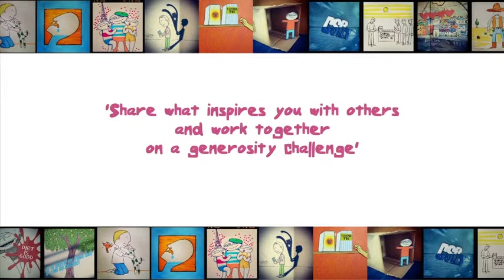Generosity Pays Vlog 6: Join the movement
What we would like everyone to do is
1. Join the movement. You know it is only by the encouragement of more people joining into the idea that it fuels us to continue.
2. Once you see what inspires you, share it with others. Let it grow. Let it be contagious. Be generous with it.
3. Bring an idea. Add a blog. Because the world is full of ‘greed is good’ models, but when we look around we see that there are a lot of models of ‘generosity pays’. Only by sharing that, by looking around us and seeing that it is abundant and it is full of possibilities, we will grow in our conviction that it can work.
4. Lastly, let’s work together on a generosity challenge. Month by month. We vote for one. We define one. And together we try and find a solution to possibly your generosity challenge.

‘Share what inspires you with others and work together on a generosity challenge.’